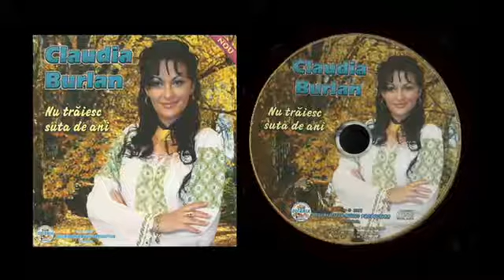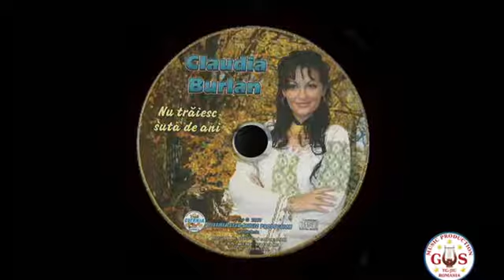Claudia Burlan-Fata mea, fir de lalea (Official Audio) NOU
Producator - GS Music Folclor.

Toate drepturile producatorului si ale autorilor sunt rezervate .
Utilizarile neautorizate ale acestei inregistrari prin copiere ,prezentare publica,internet sau transmitere Radio si TV,
sunt strict interzise si se pedepsesc conform legii.